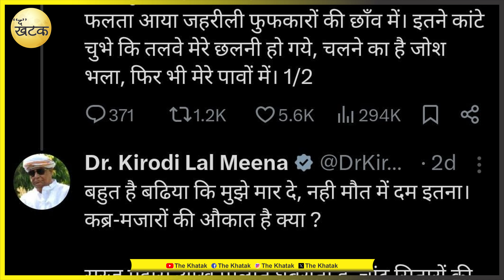दौसा से विधायक दीनदयाल बैरवा की जीत के बाद, किरोड़ी लाल मीणा की बिगड़ी तबियत पर तंज...